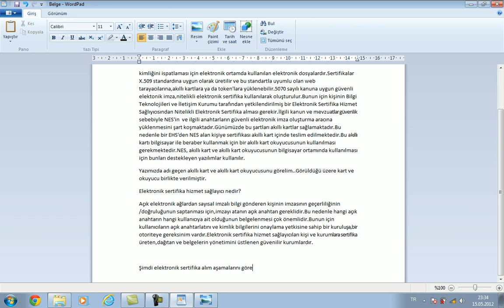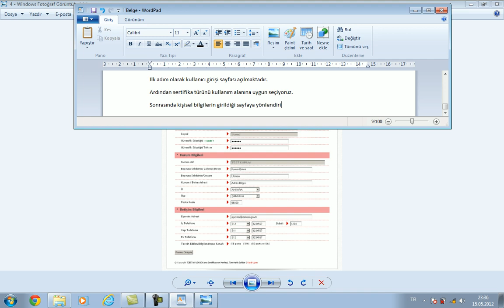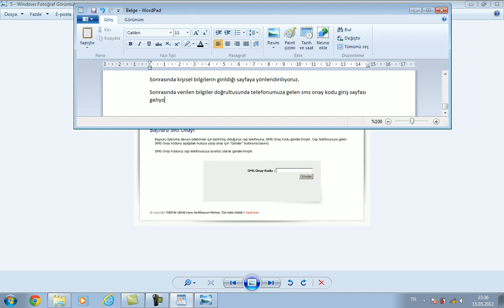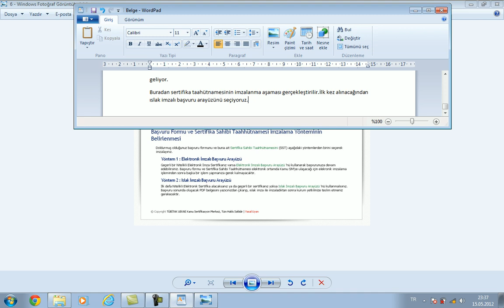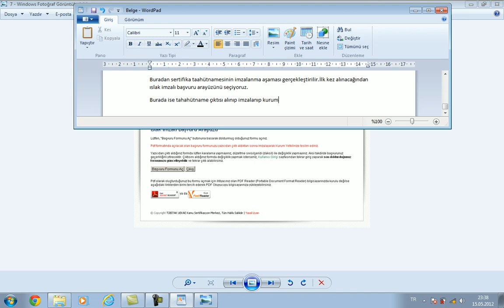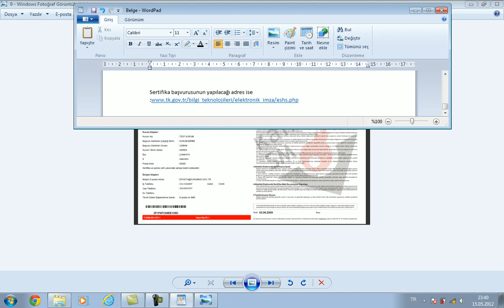e sertifika nedir,nasıl alınır,nasıl kullanılır?part2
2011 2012 Bahar Dönemi Bilgisayar ve İnternette Güvenlik dersi kapsamında Eren Altuntaş'ın hazırlamış olduğu e sertifika konu anlatım videosudur.